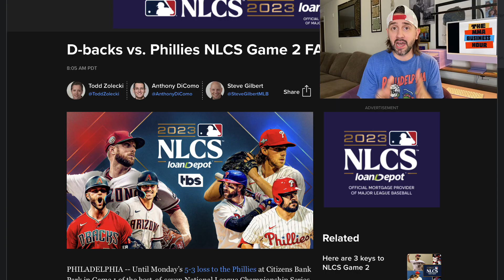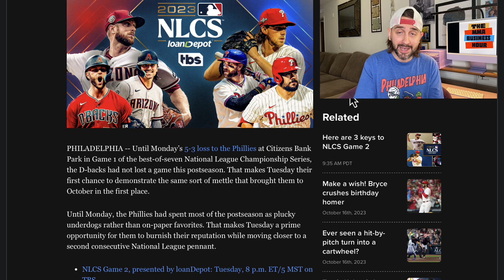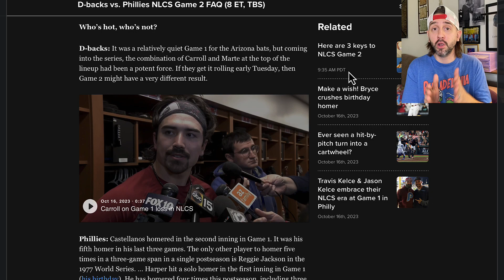Phillies vs. Diamondbacks NLCS GAME 2 PREVIEW | 2023 MLB Postseason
In this video we discuss GAME 2 OF Philadelphia Phillies VS Arizona Diamondbacks National League Championship Series